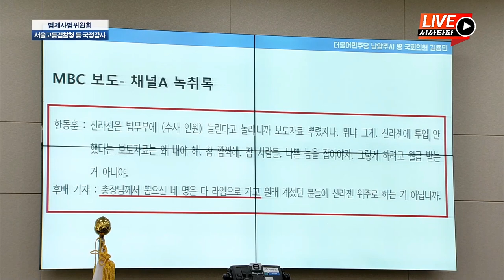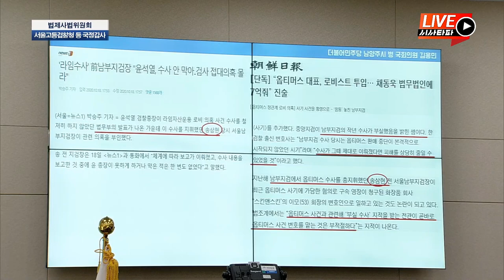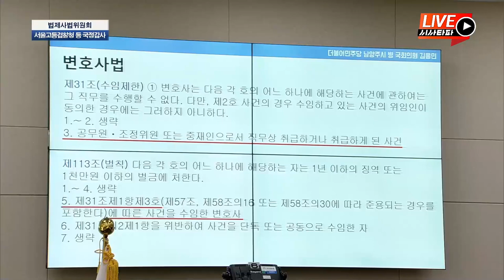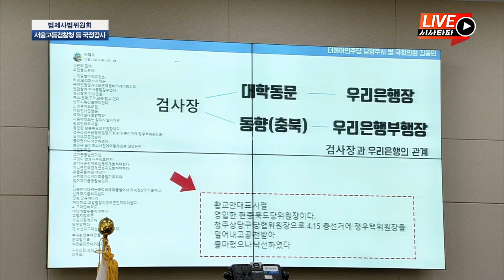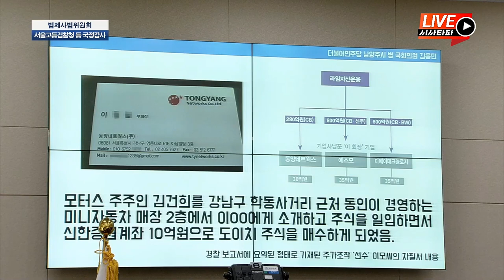김용민 의원 - 라임,옵티머스사건 '제 발 저린 윤석열이 뽑은 검사 4명 라임 갔다'